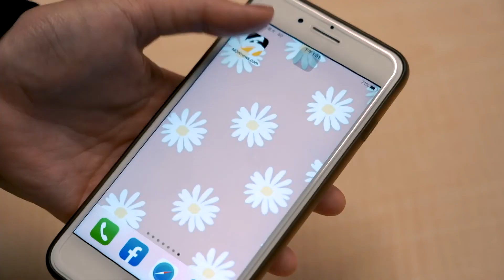雞蛋別放同一籃 非美貨幣怎投資？ 專家教戰333策略